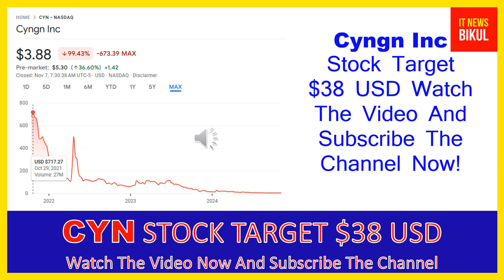CYN Stock - Cyngn Inc Stock Breaking News Today | CYN Stock Price Prediction | CYN Stock Target